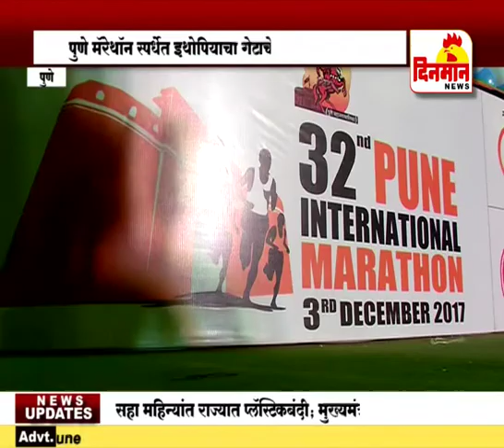पुणे मॅरेथॉन स्पर्धेत इथोपियाचा गेटाचेव बेशा विजयी स्पर्धेच्या ढिसाळ नियोजनाची याहीवर्षी प्रचिती 03